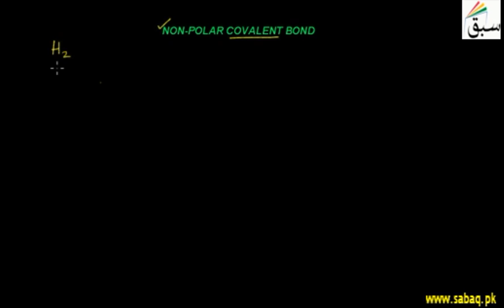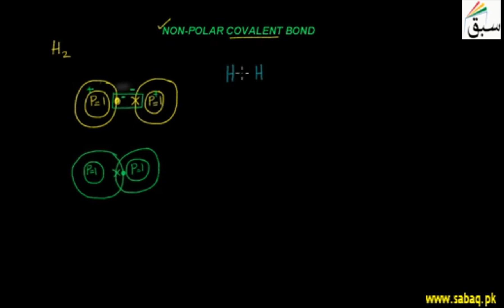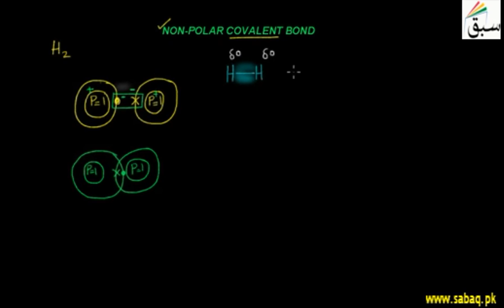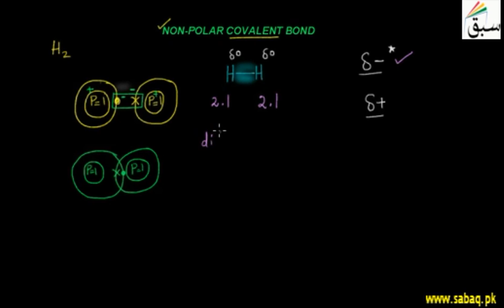Non polar Covalent Bond/Lesson Sabaq Teach / Sabaq lessonTeach